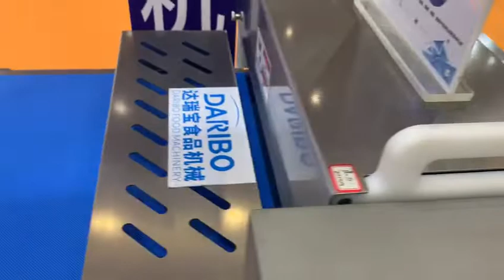Fish Cutting Machine(On Our Exhibition)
For more details,
Just feel free to conact
Do you want to watch our more informative product videos? Then you are exactly right here!